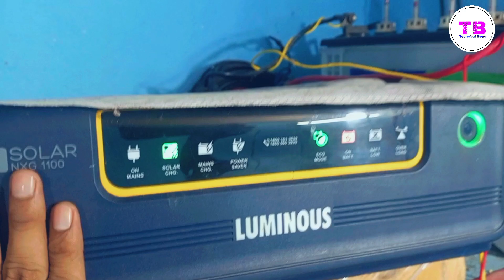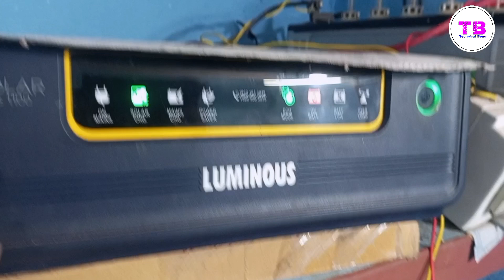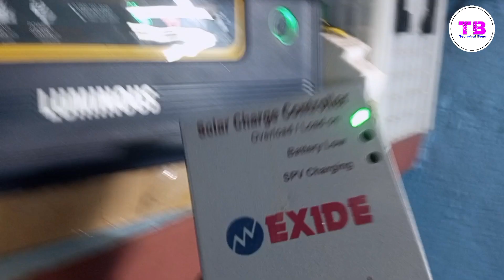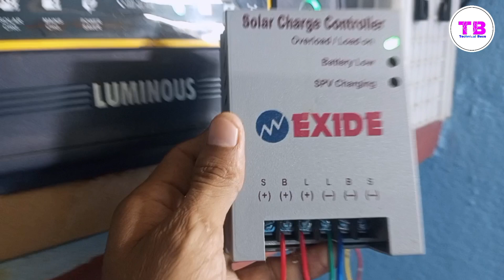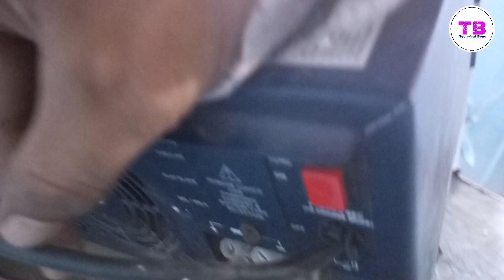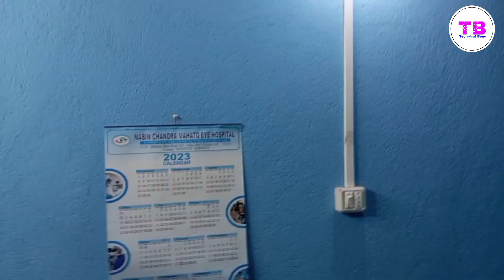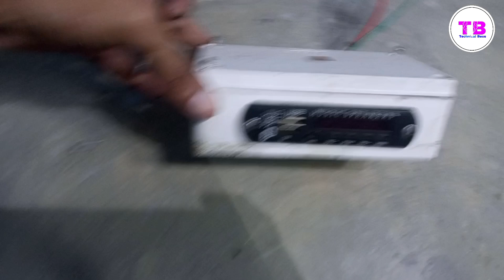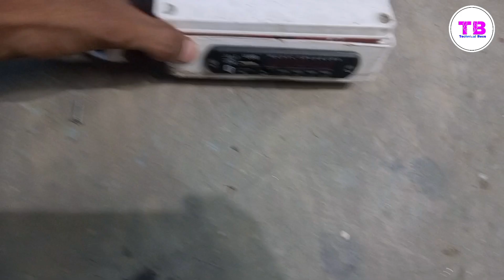Solar System Inverter Se 12 Volt DC keise chalaye?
Inverter battery System Se 12 Volt DC keise chalaye

    इनवर्टर सेटअप के साथ आप  डीसी बी चला सकते हैं , इसके लिए क्या करना पड़ेगा पूरा जानकारी इस वीडियो में आपको मिल जाएगा।  डीसी लोड के साथ बहुत कुछ चला सकते हैं जैसे की ब्रॉडबैंड राउटर, डिश टीवी,एमप्लीफायर, फन डीसी , डीसी लाइट। जिसमें बहुत ज्यादा बैकअप आपको मिलेगा छोटे बैटरी के साथ भी।